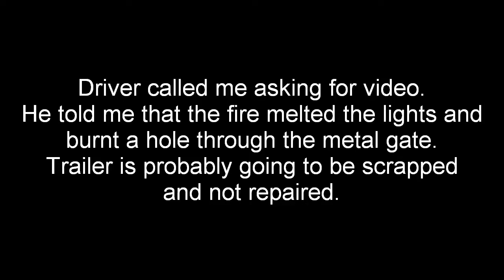Pożar ciężarówki w wyniku awarii Tractor Trailer Truck on Fire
Gdzieś w USA  mężczyzna jadący do pracy zarejestrował takie wydarzenie. Awaria przy kole spowodowała powstanie pożaru, który powoli, ale bezwzględnie zaczął się rozprzestrzeniać. Użycie dwóch gaśnic samochodowych nic nie dało. Dopiero przyjazd straży pożarnej doprowadził do ugaszenia ognia.
0:22 Jakaś część odpada z ciężarówki
0:40 Wybuch i dym
1:08 Widoczny płomień
1:40 Ciężarówka staje na poboczu
3:51 Użycie gaśnicy samochodowej
8:22 Druga gaśnica
16:10 Przyjazd straży pożarnej